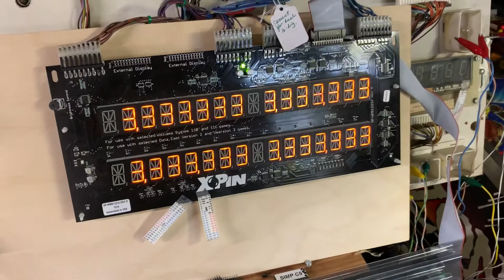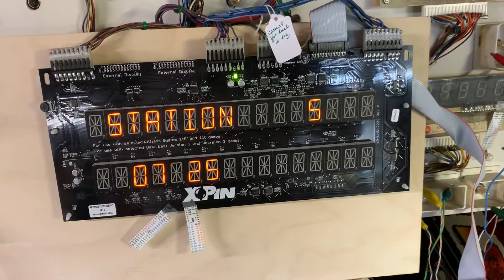RottenDog System 9-11 MPU Board Repair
The board was subjected to a jolt of High Voltage in some way that caused the 74HCT154, that provides the digit drivers to the display, to almost explode. Cleanly removing the chip, installing a socket, and installing a new replacement IC returned the board to normal service.